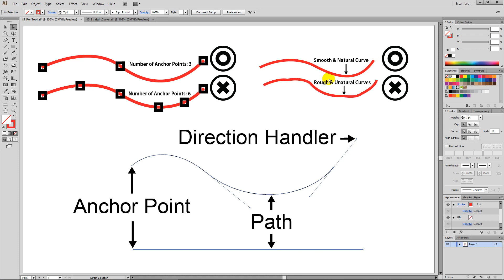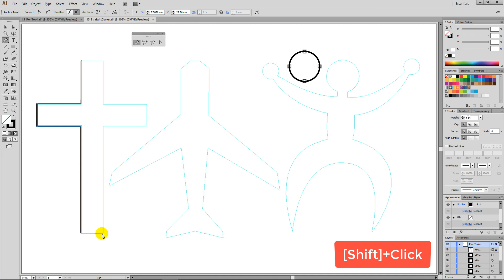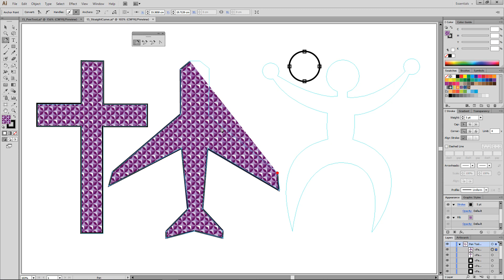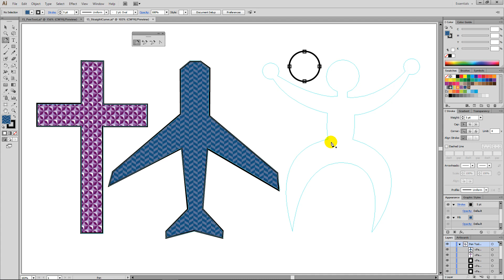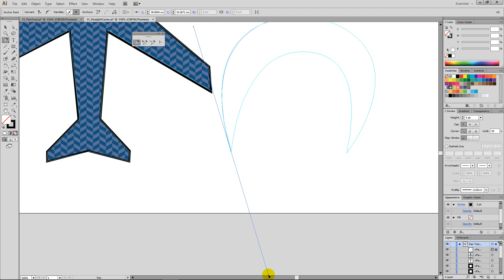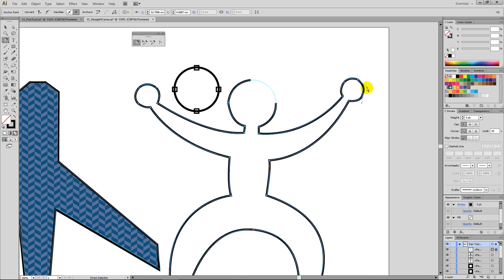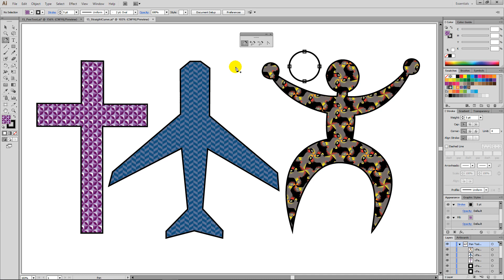일러스트레이터 강좌 #15. [Pen Tool]로 직선과 곡선 그리기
1. 영상 화면 하단에서 빨간색 Video Progress Bar에 마우스를 오버하고 클릭합니다.
2. 아래 Chapter의 시간 코드를 클릭합니다.
Chapters :
00:00 앵커 포인트, 패스, 방향키 명칭
01:50 직선 그리기
03:20 자유로운 각도의 직선 그리기
04:22 곡선 그리기
07:45 기존 패스에 앵커 포인트 추가하는 방법
08:30 기존 패스의 앵커 포인트를 제거하는 방법
09:53 패스 모양을 직선 또는 곡선으로 변환하는 단축키